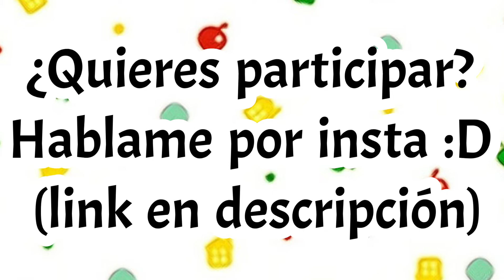BUSCAMOS CONCURSANTES (nuevo concurso) • Animal crossing new Horizons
Si tienes dudas comenta

¿Será este mi primer concurso que no fracase?
(no creo :/)